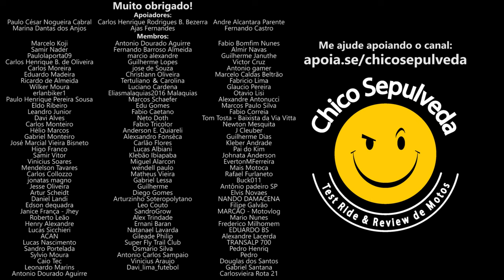Honda Hornet 750 entra e Honda CB650R sai - Como fica o mercado BR?